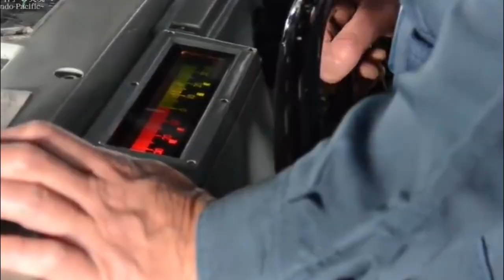Kalahkan China, Jepang Bangun Kombatan Permukaan Raksasa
Jepang sedang bersiap untuk membangun dua kapal perang permukaan terbesar di Asia. Kapal ini juga akan menjadi salah satu kombatan permukaan terbesar di dunia.